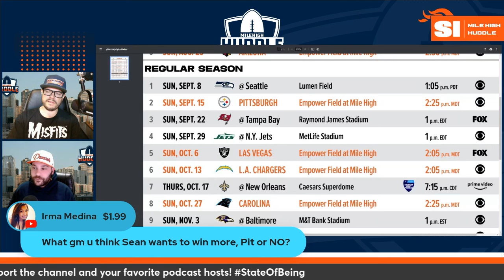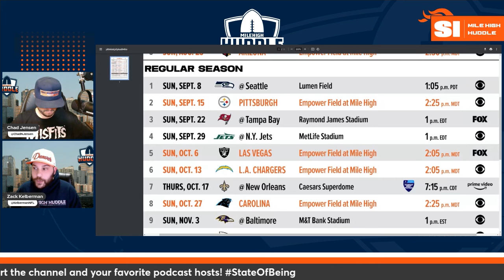What Game Does Sean Payton Want to Win More, Steelers or Saints?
The Denver Broncos and head coach Sean Payton take on the New Orleans Saints, his former team, and the Pittsburgh Steelers, home of his former quarterback Russell Wilson. Which game does Payton want to win more? Chad and Zack got into it on the latest episode of the Mile High Huddle Podcast.

SHOW NOTES

Sunday - 6:00 p.m. Mile High Huddle Podcast
Monday - 7:30 a.m. Broncos for Breakfast
Monday - 6:00 p.m. Mile High Huddle Podcast
Tuesday - 6:00 p.m. Building the Broncos
Wednesday - 7:30 a.m. Broncos for Breakfast
Wednesday - 6:00 p.m. Mile High Insiders
Thursday - 6:00 p.m. Mile High Huddle Podcast
Friday - 6:00 p.m. Dove Valley Deep Divers
Saturday - 6:00 p.m. Orange and Blue View